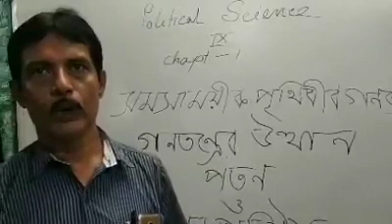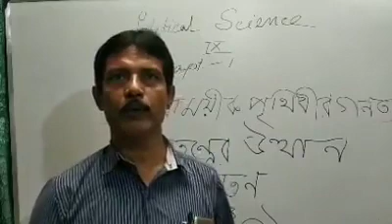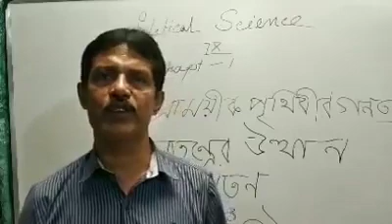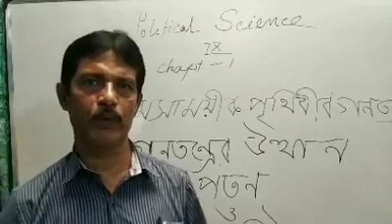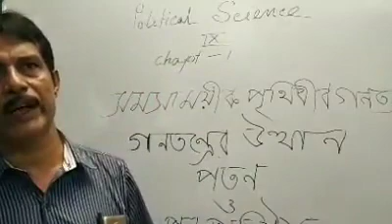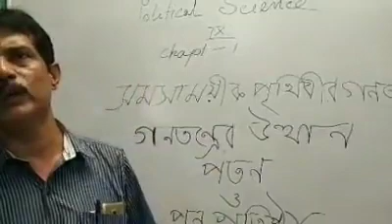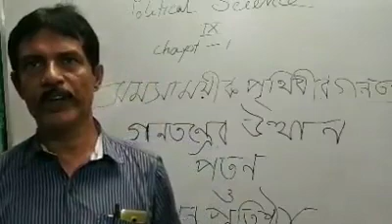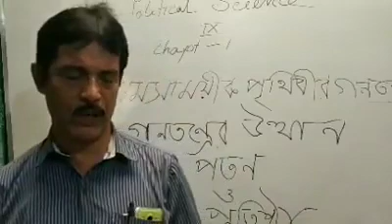নবম শ্রেণি।বিষয়;-রাস্ট্রবিজ্ঞান (প্রথম অধ্যায়)।শিক্ষক;- তপন মজুমদার।